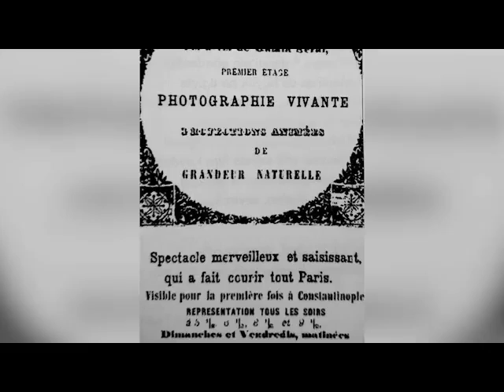Türkiye de Sinemanın İlk Yılları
Sinemanın, Türkiye’ye girişi 1986 yılında başlar. Bir yıl önce yani ilk sinematografik gösteri düzenleyen Fransız Auguste ve Louis Lumière kardeşlerin operatörleri çekim çalışmaları yapıldığı için çeşitli ülkelere yayılmışlardı. İşte bu operatörler...